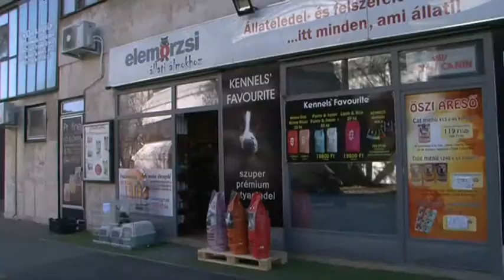Mobilokat lopott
Postacímünk: 6000 Kecskemét, Szabadság tér 2.